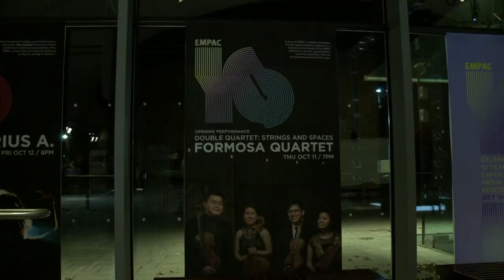EMPAC: Celebrating 10 Years of Experimental Media and Performing Arts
Over the course of three days, and across EMPAC’s four main venues and public spaces, the 10YEARS celebration marked a decade since the building's opening in 2008 by presenting a diverse offering of cross-disciplinary performances spanning music, dance, theater, film, and many experiential spaces in between. Five of these performances have been newly commissioned by EMPAC, were developed over the past year through the artist-in-residence program, and made their world premiere in October 2018.